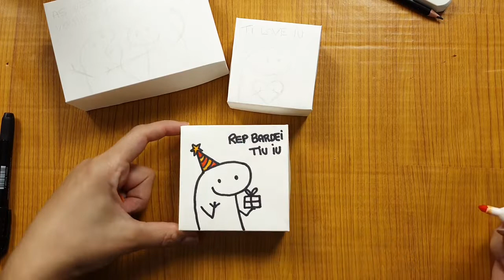DIY Cómo Hacer Caja Recuerdo Flork Bento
❤️ Hoy traigo un video muy chulo, donde muestro cómo hice Caja Recuerdo Flork Bento, de una manera fácil y súper barata. Ideal para que vendas o regales. Espero que os guste!!! Un beso, quédate con Dios y hasta el siguiente video.